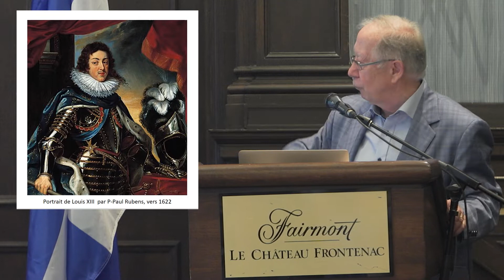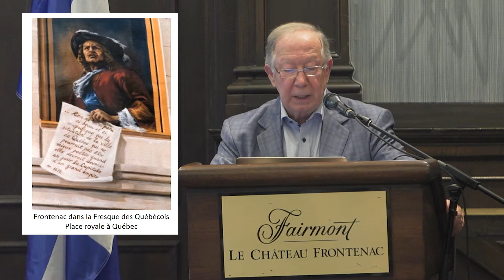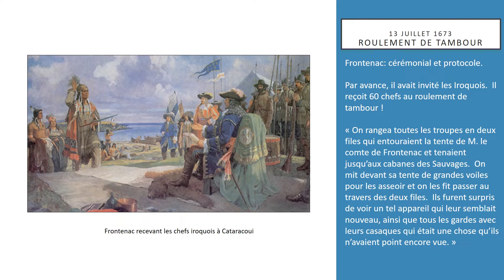Louis de Buade de Frontenac: la vie d’un gouverneur audacieux.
La vie rocambolesque de Louis de Buade, comte de Frontenac, est passionnante. Né dans la demeure royale il y a 400 ans (1622), il a le roi Louis XIII comme parrain. Celui qui fut gouverneur général de la Nouvelle-France pendant 19 ans ne manque pas de surprendre: mariage secret avec une princesse d’une grande beauté, vie familiale et carrière militaire tumultueuses… On découvrira les circonstances de sa venue en Nouvelle-France à l’âge de 50 ans, sa vision du développement de la colonie, ses stratégies à l’égard des ennemis anglais et iroquois, ses rapports avec Versailles, ses relations avec Cavelier de la Salle ainsi que ses querelles avec l’intendant et avec l’évêque. Il meurt au château Saint-Louis en 1698, à un âge vénérable, mais sa sépulture fait débat.

Roger Barrette est historien et auteur de plusieurs livres et articles. Il a été professeur d’histoire du Québec à l’UQTR. Il a aussi collaboré à la rédaction de quelques-uns des numéros du Boréal Express et il a signé des biographies dans le Dictionnaire biographique du Canada. Actuellement secrétaire général de la Commission de la mémoire franco-québécoise (CMFQ), il a été président national de l’Association Québec-France et président de la Société historique de Québec.

Cette activité a été présentée dans le cadre du colloque «Frontenac: 400 ans d'histoire et de mémoire» des 5e Rendez-vous d'histoire de Québec, le 11 août 2022, grâce au soutien financier du gouvernement du Québec et de la Commission de la mémoire franco-québécoise, en collaboration avec Fairmont Le Château Frontenac.